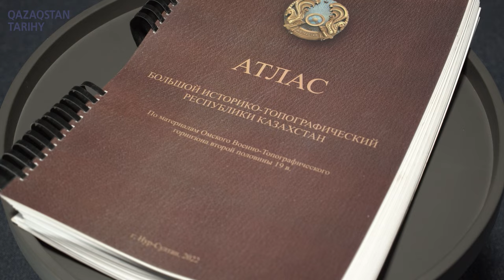Ветер степей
Гости студии - историк-географ Гизат Табулдин и генеральный секретарь организации «Шелковый путь» по Казахстану и Центральной Азии Жания Тапалова.

Жания Топалова рассказала о реализации проекта исторического фильма «Далекий ветер Шелкового пути» о китайском путешественнике II века до н.э. Чжан Цяне. В 138 году до н.э. направил на запад китайское посольство во главе с генералом Чжан Цянем попало в плен к хунну.

Чжан Цяню удалось вернуться на родину, пройдя через Тянь-Шань, озеро Иссык-Куль, Ферганскую долину, присырдарьинские степи. Так было положено начало Великому шелковому пути, пересекавшему Центральную Азию. Спустя века Китай возродил проект под названием «Один пояс - один путь». В этом увлекательном проекте важная роль отводится картографу Г.Табулдину.

Г.Табулдин рассказал о результатах новых экспедиций. В частности, по итогам крупной научной экспедиции «По следам Джучи-хана» на священные горы Улытау была подготовлена книга. Участники экспедиции своими глазами увидели сакральные объекты Великой степи и даже россыпи агатов осадочных пород.